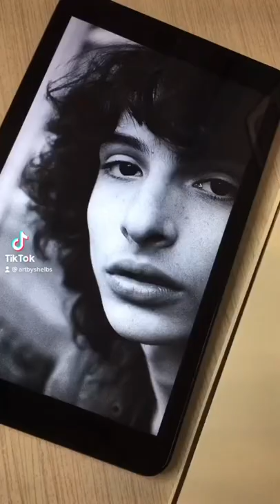drawing Finn Wolfhard